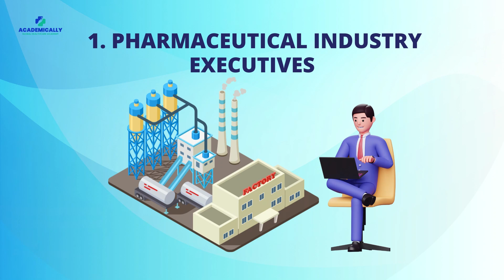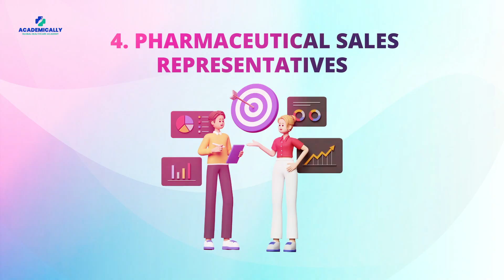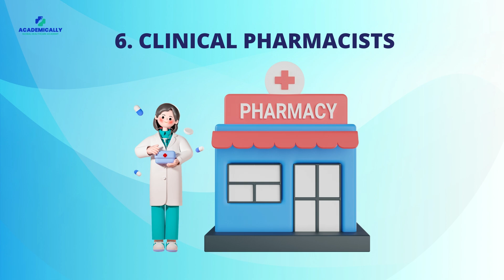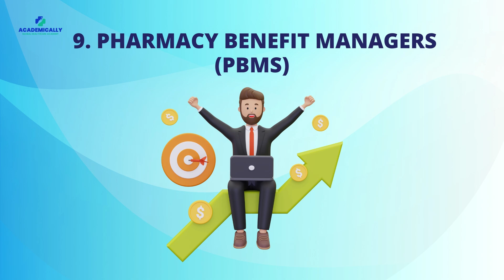Top 10 Highest Paying Jobs for Pharmacists | Best Jobs for Pharmacists | Dr Akram Ahmad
This video is your guide to the best job prospects for pharmacists.
To make the most of your pharmaceutical studies, you need to consider various options like the specialisation you wish to pursue, the role you want to get a job in, the country/city you desire to work in, etc.

Pharmacy is a huge part of the healthcare system and the opportunities in the field are infinite.

Watch this video to know all about the high-paying jobs for a pharmacist.

Timestamps:
00:00 Intro
00:45 Pharmaceutical Industry Executives
01:09 Pharmacists in Specialty Areas
01:32 Pharmaceutical Research Scientists
01:54 Pharmaceutical Sales Representatives
02:11 Pharmacy Directors or Managers
02:32 Clinical Pharmacists
02:48 Pharmaceutical Regulatory Affairs Professionals
03:06 Pharmacy Informatics Specialists
03:20 Pharmacy Benefit Managers (PBMs)
03:38 Pharmaceutical Consultants